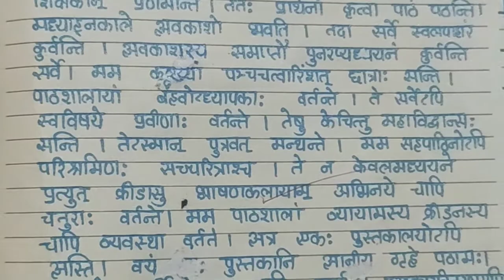Project presentation for sanskrit .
This project idea is represented by satguru presentation.